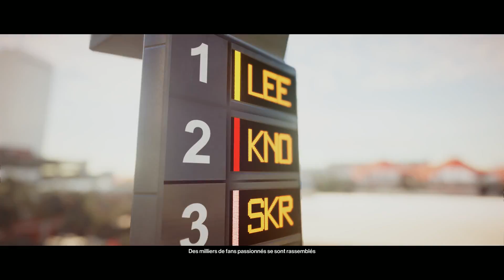HITMAN 2 fr : Let's Play PC / La première cible ! Ep1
Première vidéo sur Hitman 2 fr sur PC ! On commence par un let's play pour vous montrer tous les aspects du jeu !